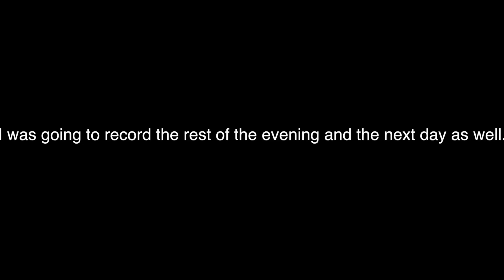The 13 Mile Run | THE BEST MASSAGE EVER!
Welcome to my new YouTube series called “Run With Me!” This is going to be a year long vlogging series that will challenge me to go from couch to marathon. I have never ran a marathon before and plan to run the Chicago Marathon in October 2017. In these times of living unhealthy lifestyles, this is definitely something that I want to grow out of and start leading a healthy life. I hope to inspire people around the world to get up and get active. Please join me on an incredible journey to 26.2!